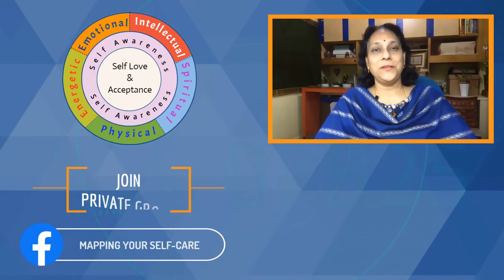Why Silence is Important for Intellectual Growth?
Our intellectual faculties need input and stimulation. Yes. But they also need a break. Time to just be. And that is the role of silence. Silence gives our senses and our intellect a much-needed break.

00:00 Introduction to Silence
00:33 Process of Digestion
04:00 What do we do with the Information that we receive?
05:52 What are we Looking for?

We all know of situations when we are struggling with a problem. We take a break away from it. We go for a workout, a game, or sleep over it. And suddenly we get insights into solving the problem. Silence allows us to process and organize the information we have.

Silence can take any form - time spent in nature, reflection, meditation, mindfulness. In any or all of these, the inner silence is more important than the external silence. We may need external silence at first. But with practice, we learn to practice inner silence amidst the noise of the world.

Do join us in the FB private group to continue this discussion with weekly Lives.